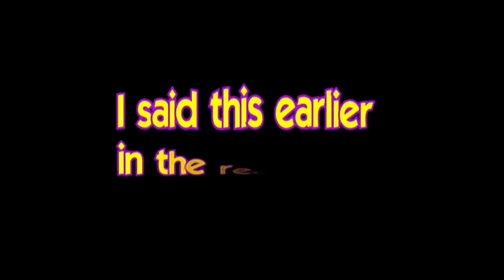Let's Play - Super Mario World [SNES] // Part 7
Here is my LP of Super Mario World for the SNES, played on the Wii from the Virtual Console. In this episode we complete World 7, except for Bowser's Castle!